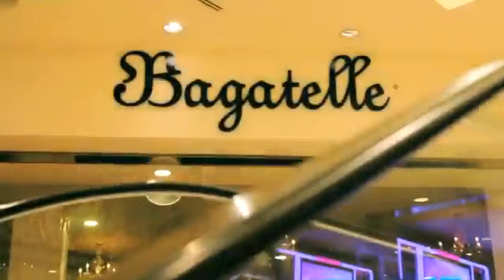Bagatelle Las Vegas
One of the newest nightclubs and pool party in Las Vegas!